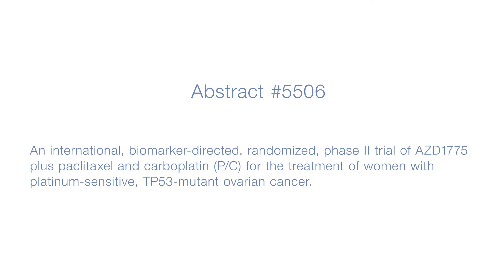Gyn Onc at ASCO 2015: Deanna Teoh, MD, on ovarian cancer trial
Deanna Teoh, MD, from the University of Minnesota in Minneapolis, MN, talks about the results of a Phase II study on AZD1775, a Wee1 inhibitor, for the treatment of women with platinum-sensitive, TP53-mutant ovarian cancer.